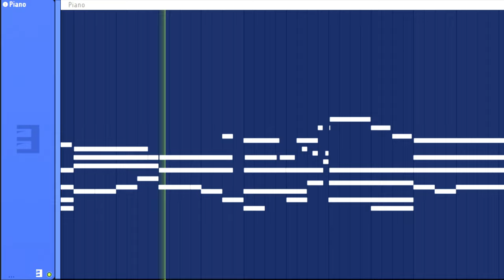i'm boerd so i made chill song 👍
its been like 100 days sense last upload whoops but i'm back i think